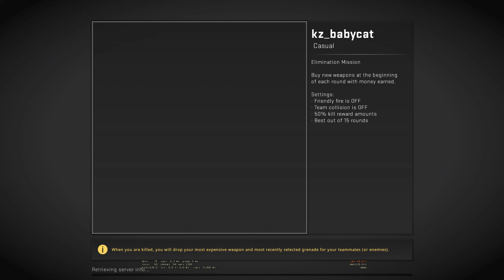jumpstatting instant playback... maybe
I'm working on a plugin that enables pov demo recording and fixes demo corruption, thought this is a neat usage of it.

By binding the usual teleport key to "sm_gocheck;stop; record lastjump", you effectively have a sort of instant playback for your jump.